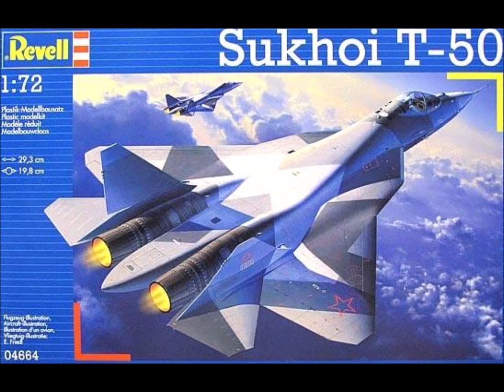Revell 1:72 scale T 50 PAK FA final reveal